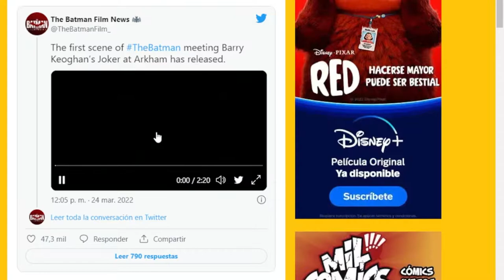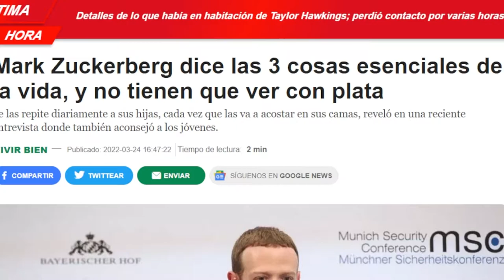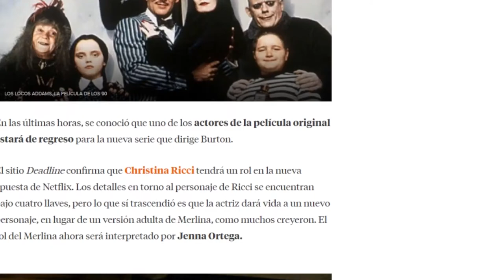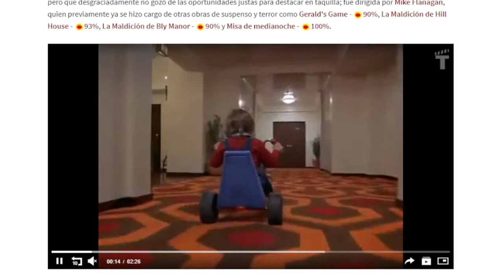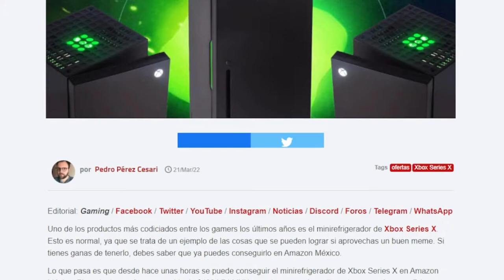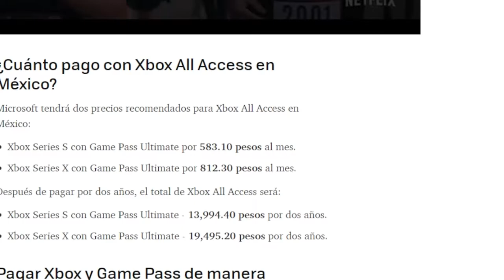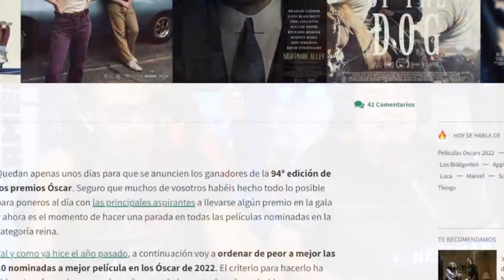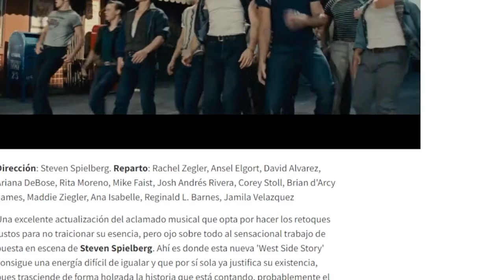JOKER escena eliminada | Xbox ¿En pagos? | Nominadas al Oscar 2022 | Nueva serie locos Adams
3- Únete al Canal como patrocinador por solo $99 pesos mensuales  (arriba hay un boton azul que dice unirte)

7-No olvides que esto lo hago por que lo disfruto en compañia de mis amigos y mi opinion es sincera  sin afan de venderte nada a pesar de que tengamos patrocinadores , al contrario de eso  el objetivo es  ayudarte a tomar una decisión de manera desenfadada y relajada del mundo del cine y de los videojuegos si es que te late mi manera de comentar.